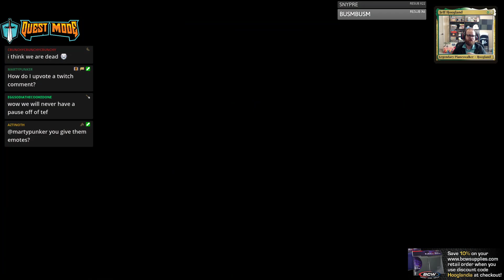GW Henge - Standard - February 14th, 2020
3 Arboreal Grazer (WAR) 149
3 Biogenic Ooze (RNA) 122
3 Castle Ardenvale (ELD) 238
4 Destiny Spinner (THB) 168
7 Forest (ANA) 65
4 God-Eternal Oketra (WAR) 16
4 Kenrith, the Returned King (ELD) 303
4 Lovestruck Beast (ELD) 165
2 Paradise Druid (WAR) 171
6 Plains (ANA) 61
4 Resolute Watchdog (RNA) 19
4 Temple Garden (GRN) 258
4 Temple of Plenty (THB) 248
4 The Birth of Meletis (THB) 5
4 The Great Henge (ELD) 161

3 Devout Decree (M20) 13
4 Elspeth Conquers Death (THB) 13
4 Shifting Ceratops (M20) 194
4 Thrashing Brontodon (M20) 197